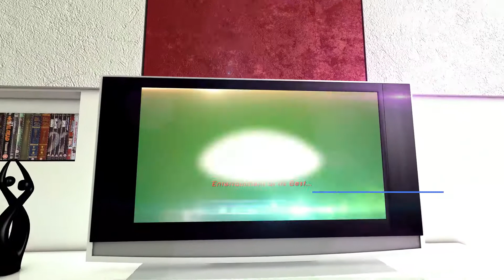The Breakfast Show Montage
This is the wake up show that brings smiles to the faces of our viewers, it’s the flagship show with exciting segments keeping you glued to your TV sets for the whole duration.
Segments
Body Matrix
News Paper Review
Bloggers Round
Interview
Weather Report
Entertainment News
Boarding Pass
Traffic report
Sports